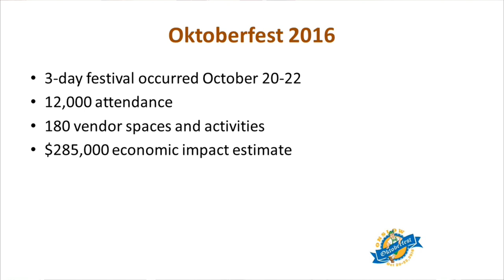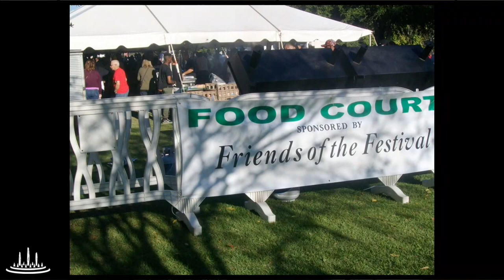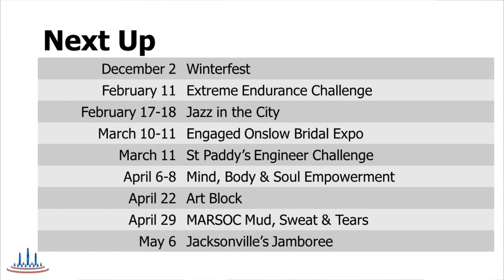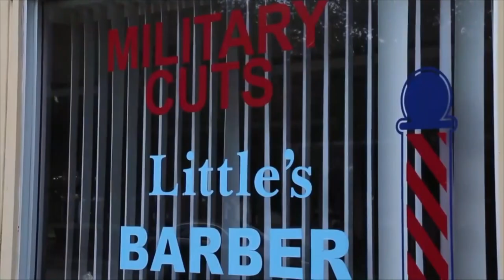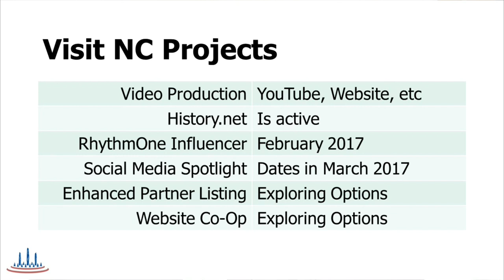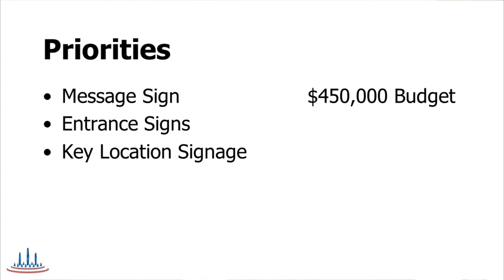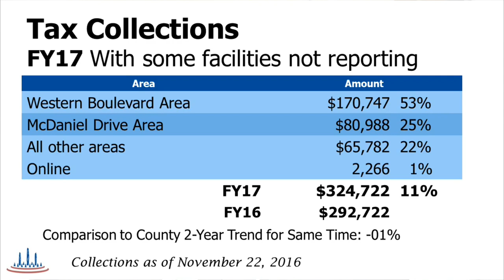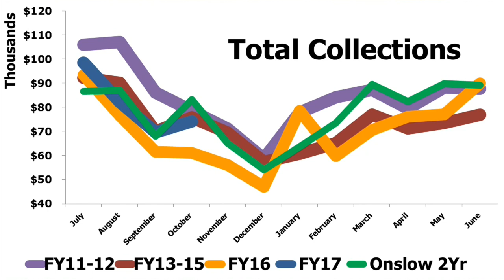Jacksonville Tourism Development Authority - November 28, 2016